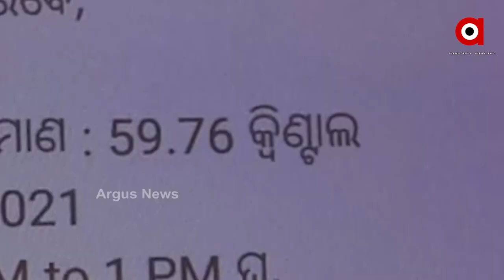ଚାଷୀଙ୍କ ପିଛା ଛାଡୁନି ସମସ୍ୟା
କେତେବେଳେ ପ୍ରକୃତି ଦାଉ ସାଧୁଛି ତ କେତେବେଳେ ମଣ୍ଡି ସମସ୍ୟା । ବିକ୍ରି ହୋଇନପାରି ଖଳାରେ ପଡି ରହିଛି କୁଇଣ୍ଟାଲ କୁଇଣ୍ଟାଲ ଧାନ । ମୋବାଇଲକୁ ମେସେଜ ଆସିଥିଲେ ହେଁ ଖୋଲୁନାହିଁ ମଣ୍ଡି । ଚାଷୀ ନିରାଶ ହୋଇ ଫେରୁଛି । ଆଉ କେଉଁଠି ଚାଷୀଙ୍କୁ ଟୋକନ୍ ମିଳିନାହିଁ